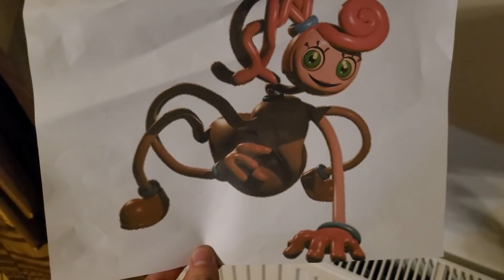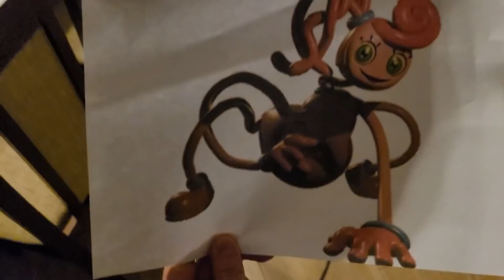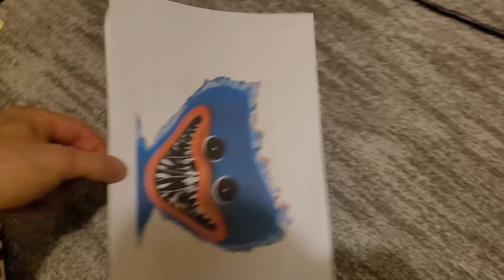SPOTKAŁEM ICH... W DOMU SMILESLOW! MOMY, FREDDY, HUGGY WUGGY, ENCANTO!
Byłem w domu SmileSlow i spotkałem ich w prawdziwym życiu!